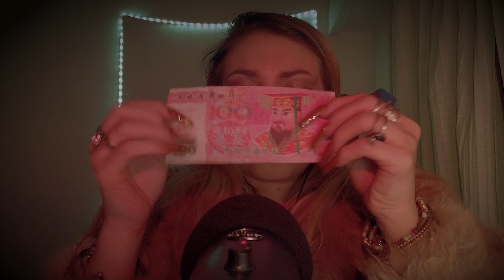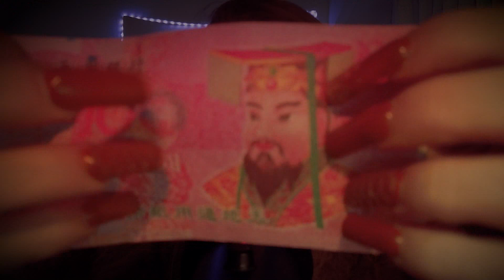ASMR MUY INTENSO Y AGRESIVO ~ Te ordeno que me prestes atención 😵‍💫 ~